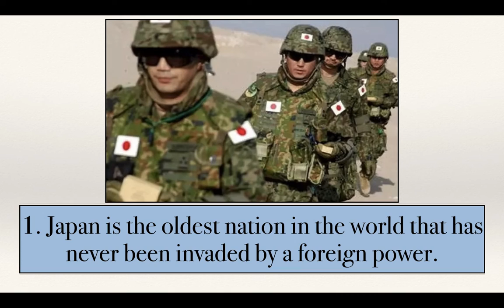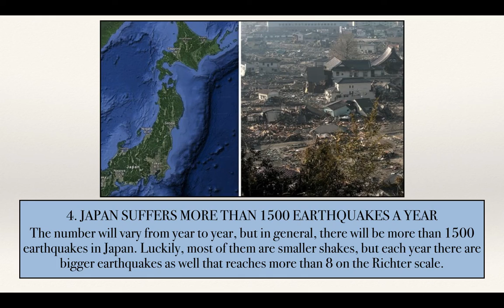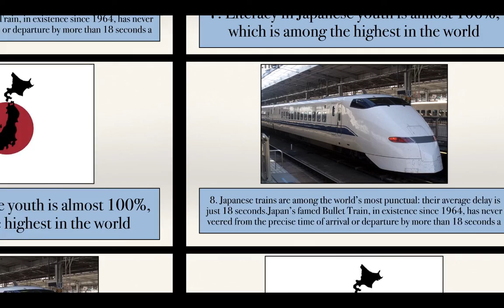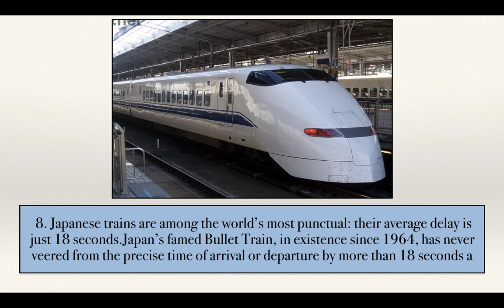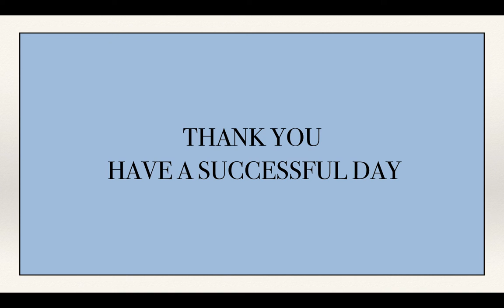10 Amazing facts about Japan